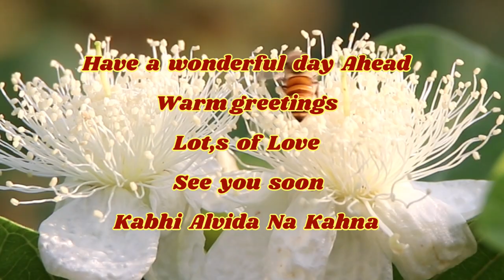Italian Honey Bee - Birds of Aurangabad - Amazing Wildlife Animals & Birds - Beautiful Nature ,